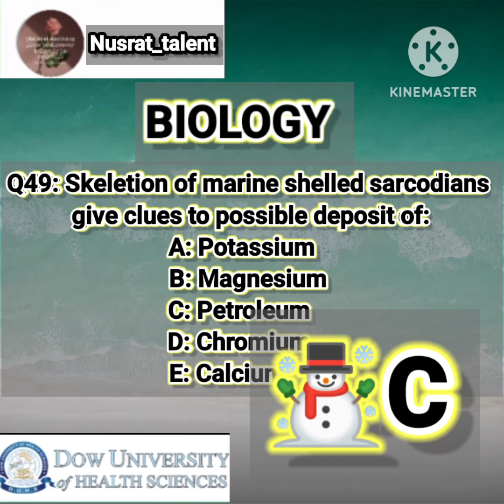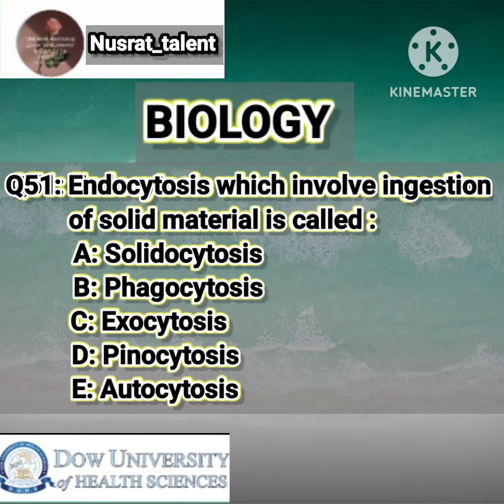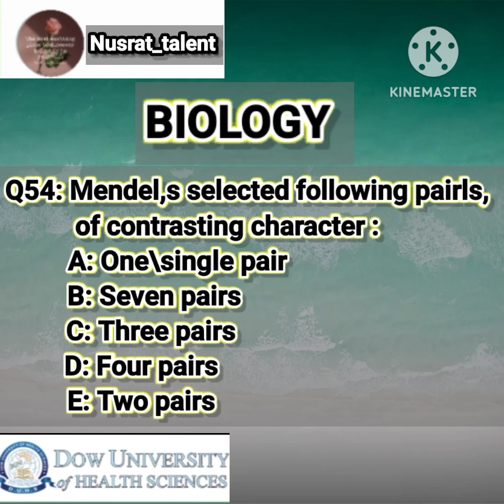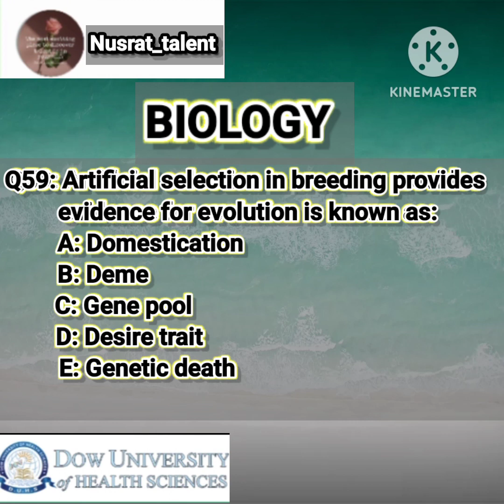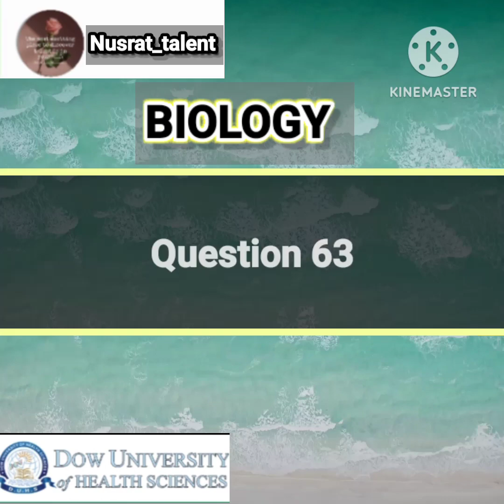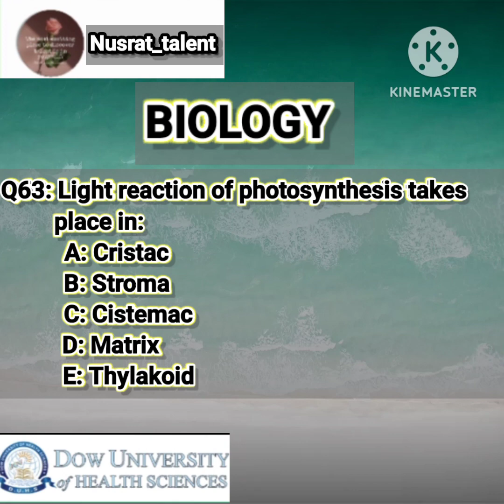DOW 13 NOVEMBER 2022 MCQS WITH KEY | MDCAT AND OTHERDEPARTMENTS BIOLOGY QUESTIONS 49 TO 64 (PART 4)